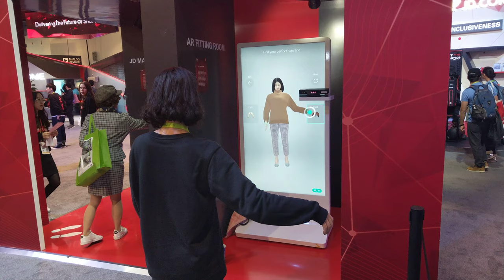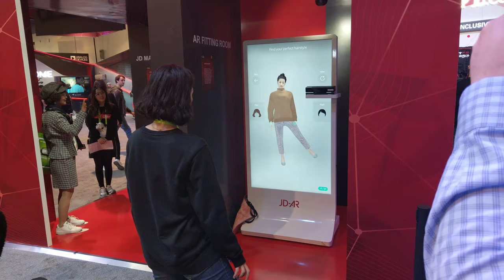JD.com Inc's Augmented Reality Fitting Room, CES 2019 [4K Video]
JD.com - AR Fitting Room

Video taken at CES 2019 from JD.com booth.